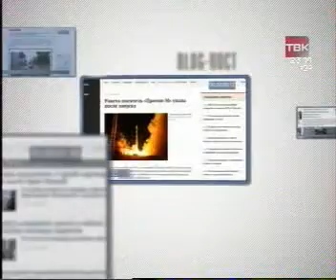твк 16052014 006